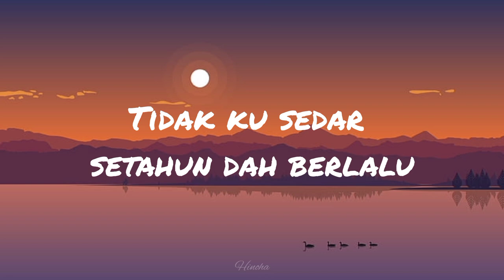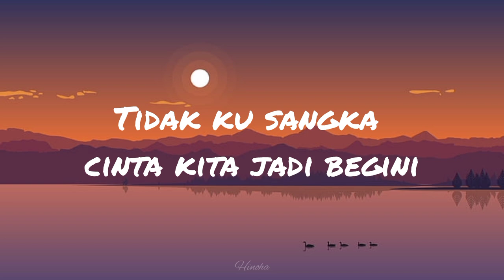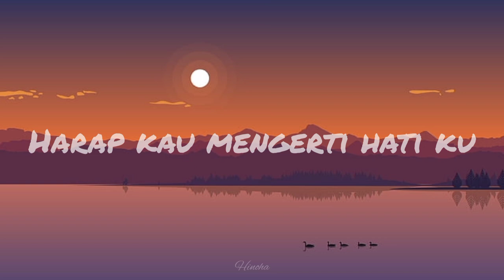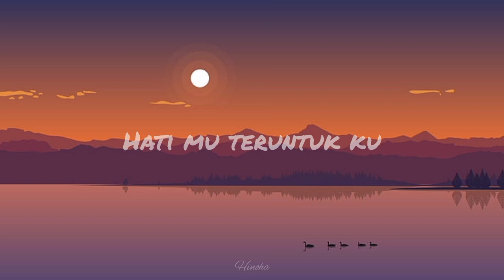[Lirik] Sesuatu Janji (A Certain Promise) - Taufik Batisah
©Semua hak Terpelihara kepada artis dan label.
Artis: Taufik Batisah
Album: All Because of You (2006)